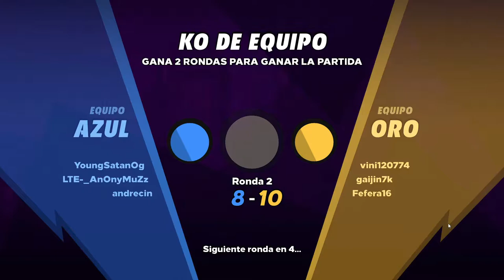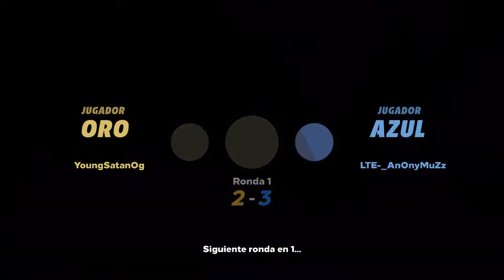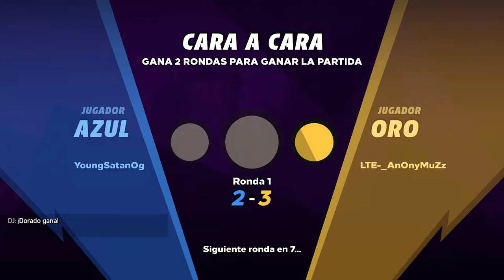JUGANDO A LOS QUEMAOS. Knockout City en ESPAÑOL